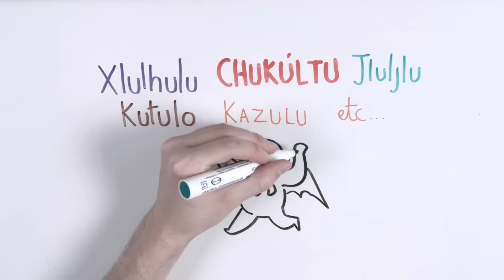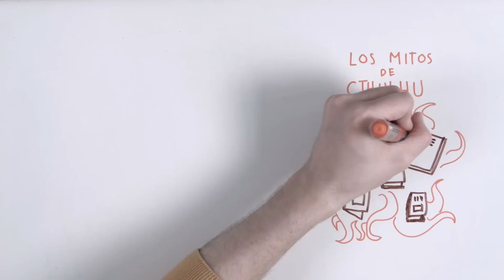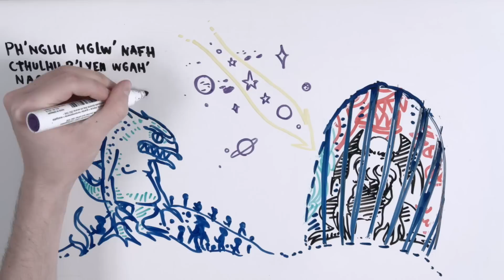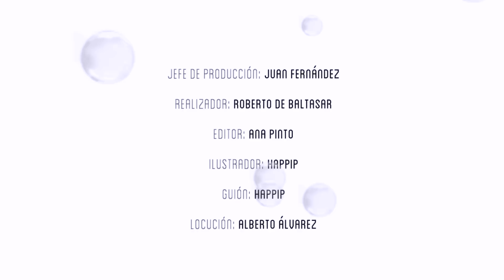La HISTORIA de CTHULHU | Creepypasta | Draw My Life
Nació de la mente de H. P. Lovecraft pero ahora se ha convertido en un auténtico fenómeno creepypasta en internet... Esta es la terrorífica historia de Cthulhu en Draw My Life en Español.

Otros vídeos que no debes perderte en DrawMyLife

☟ ¡SÍGUENOS AQUÍ! ☟